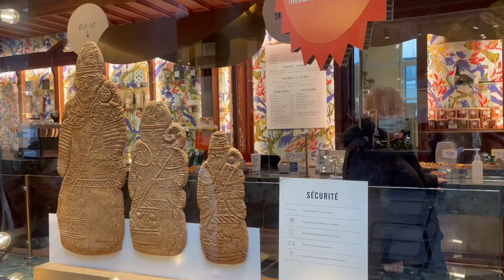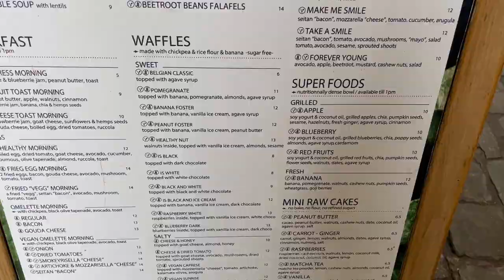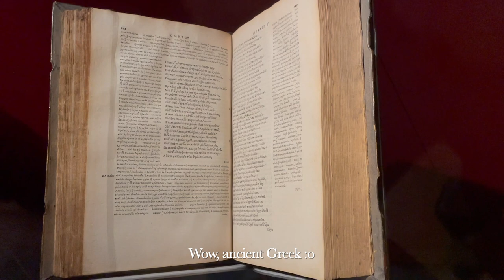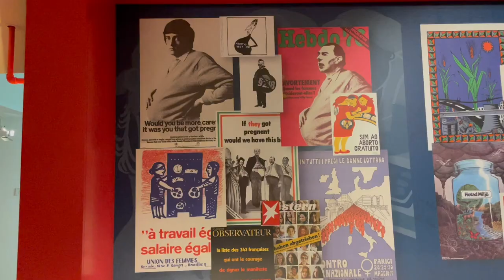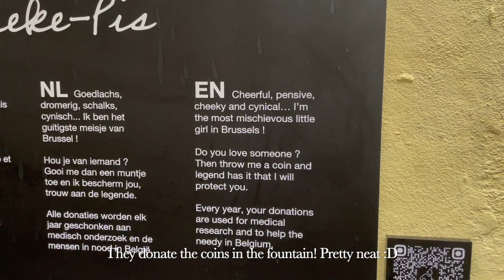VLOG A Trip to Brussels / Belgian Waffles, Chocolate Sculptures, Rainy City Walks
Bruxelles, je t’aime, Bruxelles, je t’aimeee... If you have a few minutes, come with me —I’ll show you around Brussels :)

(This footage was taken late December!)

Other